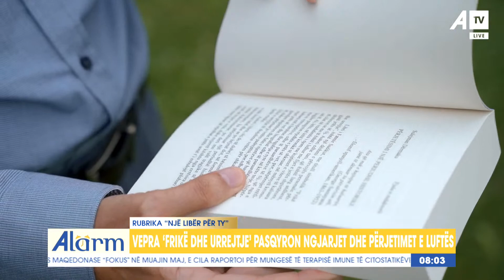"Frikë dhe urrejtje", pasqyron ngjarjet dhe përjetimet e luftës